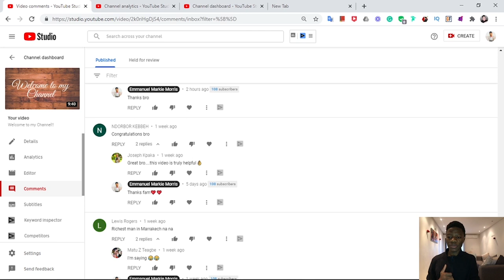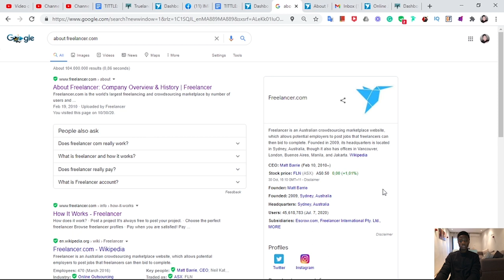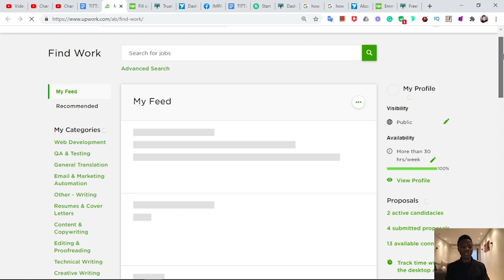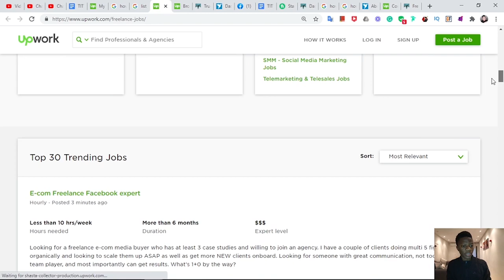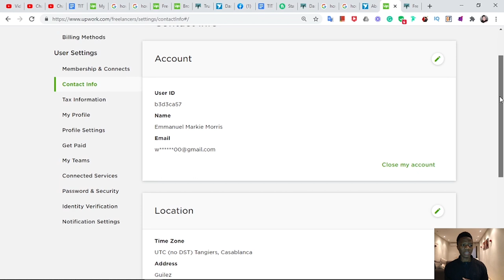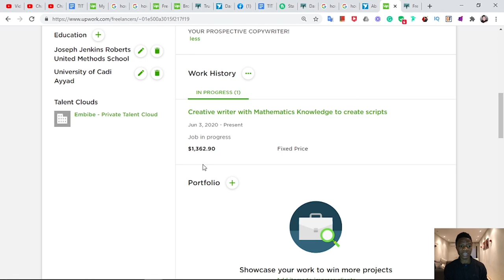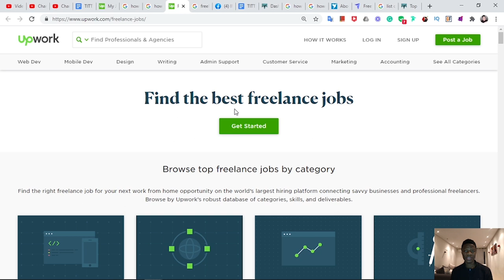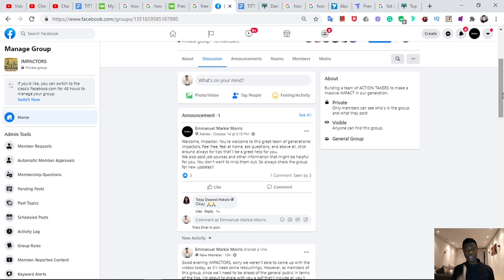4 LEGIT SITES TO KICK OFF WITH ON THE INTERNET AS A ZERO DOLLAR BEGINNER | HOW TO MAKE MONEY ONLINE?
I’ve shown you the 4 best platforms to start from scratch with. I trust these platforms because I’ve reviewed them personally. And each of them works. Just be patient as you go through everything that is taught within this video. Next take actions as directed. And you will surely make a difference.

To join our Facebook group for your free coaching and tips, please click the below link: